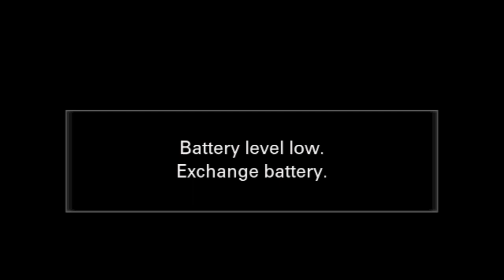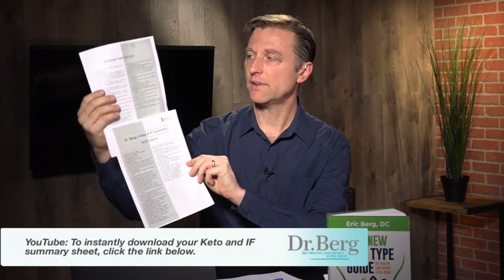Join Dr. Berg and Karen Berg for a Q&A on Keto and IF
Click here for instant download of Keto and IF summary sheet in your messenger

Dr. Eric Berg DC Bio:
Dr. Berg, 56 years of age is a chiropractor who specializes in weight loss through nutritional and natural methods. His private practice is located in Alexandria, Virginia. His clients include senior officials in the U.S. government and the Justice Department, ambassadors, medical doctors, high-level executives of prominent corporations, scientists, engineers, professors, and other clients from all walks of life. He is the author of The New Body Type Guides, published by KB Publishing in January 2017. Dr. Berg trains chiropractors, physicians and allied healthcare practitioners in his methods, and to date he has trained over 2,500 healthcare professionals. He has been a past member of the Endocrinology Society, and has taught students as an adjunct professor at Howard University.

Send a Message to Dr. Berg and his team: m.me/DrEricBerg